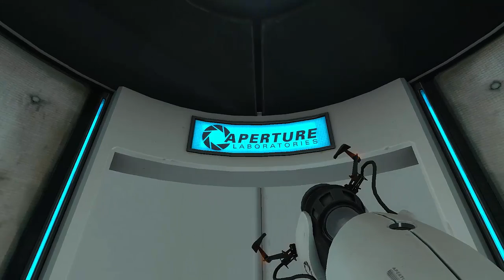Excalibur Plays Portal: Episode 1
Hey, we're going to run through Portal! Not a speed run or anything, but since I haven't played the game and I like recording my gameplay...Well, there you have it!

The important stuff...